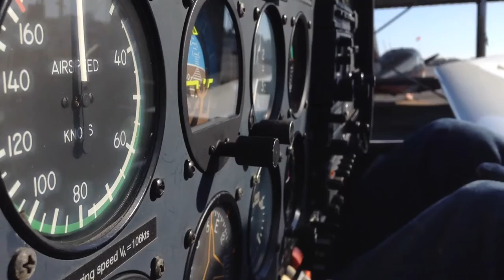The Solo - Trailer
The teaser trailer for The Solo is finally here!